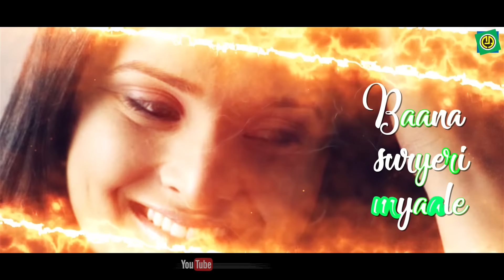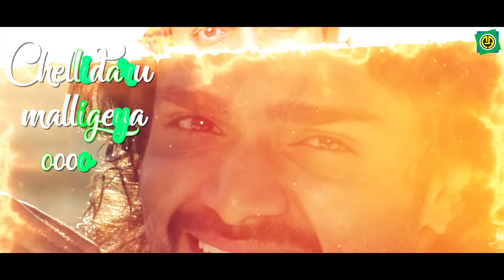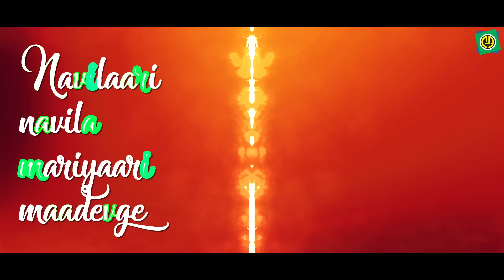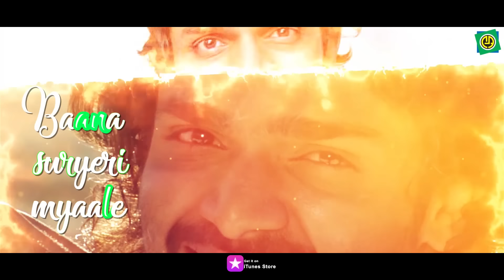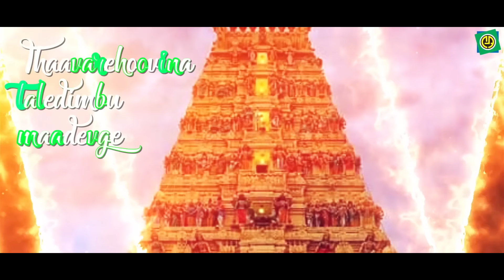Chellidaru Malligeya Lyrical Video | Sevanthi Sevanthi | Ramya | Vijay Raghavendra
ಸೇವಂತಿ ಸೇವಂತಿ ಚಲನಚಿತ್ರದಲ್ಲಿ " ಚೆಲ್ಲಿದರು ಮಲ್ಲಿಗೆಯ " ಎಂಬ ಗೀತೆಯಲ್ಲಿ ಮಲೆ ಮಹದೇಶ್ವರನ ಗುಣಗಾನವನ್ನು ಎಸ್.ಎ.ರಾಜ್‌ಕುಮಾರ್ ಸಂಗೀತ ಮತ್ತು ಗಾಯನದಲ್ಲಿ ಕೇಳುಗರಿಗೆ ಉಣಬಡಿಸಿದ್ದಾರೆ.

ತಾರಾಂಗಣ -
        ವಿಜಯ್ ರಾಘವೇಂದ್ರ
         ರಮ್ಯಾ
         ಮುಖ್ಯಮಂತ್ರಿ ಚಂದ್ರು
         ದೊಡ್ಡಣ್ಣ
         ತುಳಸಿ ಶಿವಮಣಿ
         ಕೋಮಲ್ ಕುಮಾರ್
         ಪದ್ಮಿನಿ ಪ್ರಕಾಶ್
         ಆಶಾರಾಣಿ
         ವಿಜಯ್ ಕೃಷ್ಣ
         ಸುರಾಜ್
         ಜಯರಾಮ್

Album    :  Sevanthi Sevanthi
Songs    :  Chellidaru Malligeya
Singer   :  S.A Rajkumar
Director :  S.Narayan
Label    :  Ashwini Audio